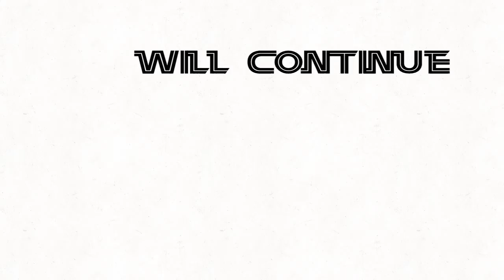Animal mutation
Lol finally got the motive to make another one 3 likes and I will continue it